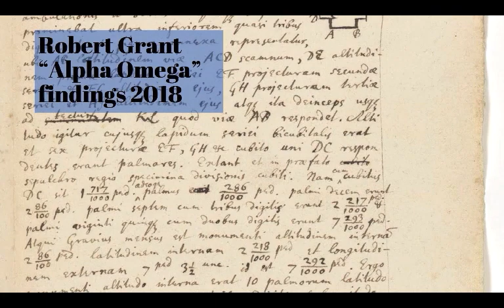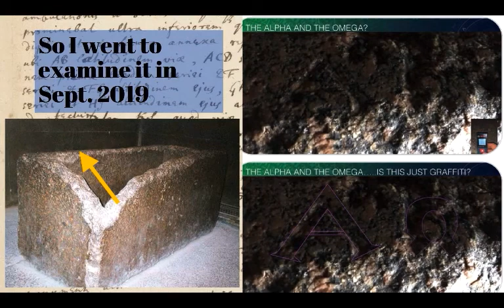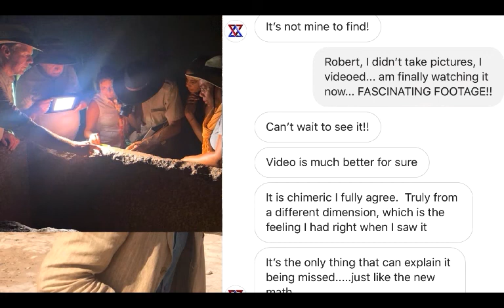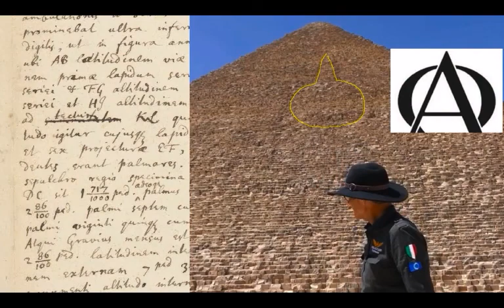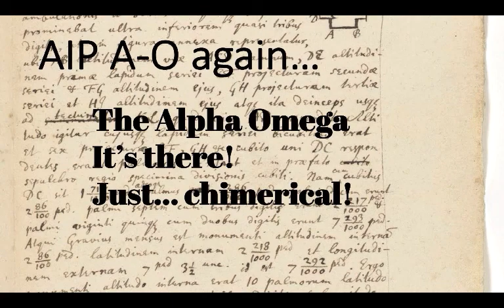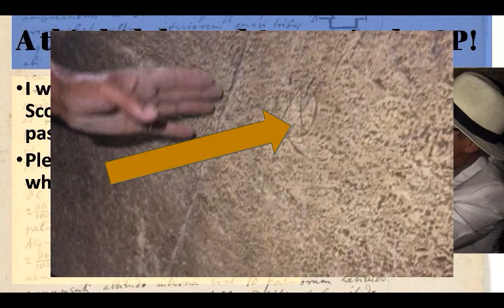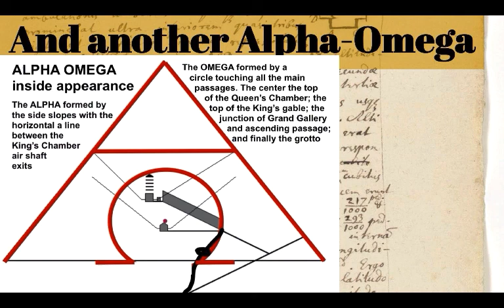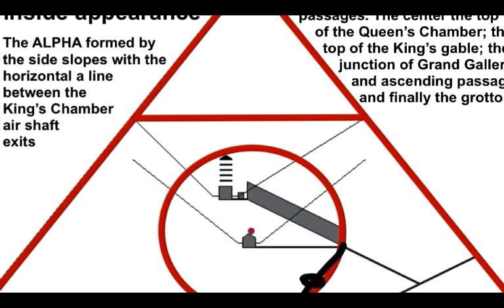4 Alpha Omegas ΑΩ in the Great Pyramid Part 1 | TheGreatPyramidAIP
Larry Pahl, AIP Director, continues his focus on the secrets and mysteries of the Great Pyramid, the Silent Sage. In this episode and the next he looks at the 4 occurrences of Alpha and Omega in the Great Pyramid, 3 of which are his own discoveries.  The other discoverer, of the Alpha and Omega inscribed on the Coffer in the King's Chamber is Robert Grant. These Alpha and Omegas are fascinating, and mysterious, as we hope you'll find as you watch!